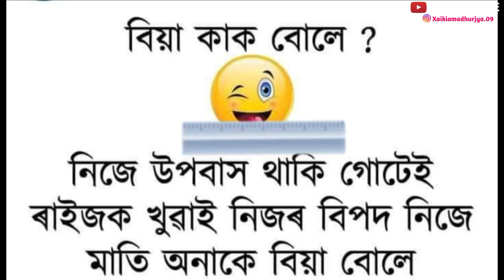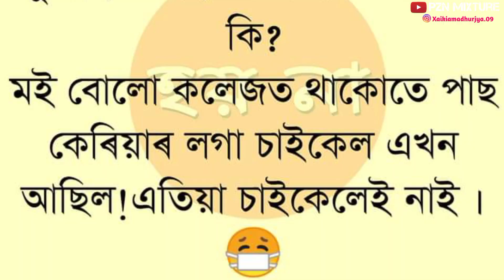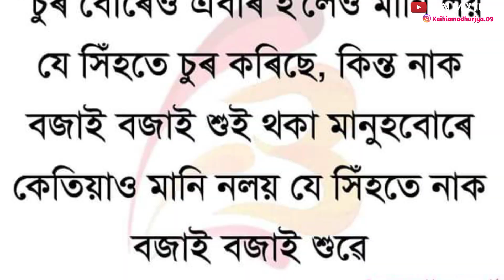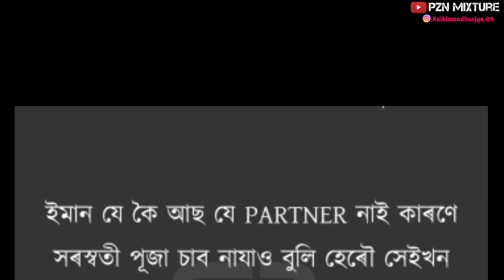জীয়াই থাকিলে আৰু কি দেখা পাম ঠিক নাই // Full funny Assamese memes video // PZN Mixture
আমি অকল ভিডিঅ'বোৰ মনোৰঞ্জন ৰ বাবে বনাও

          (( Madhurjya ))